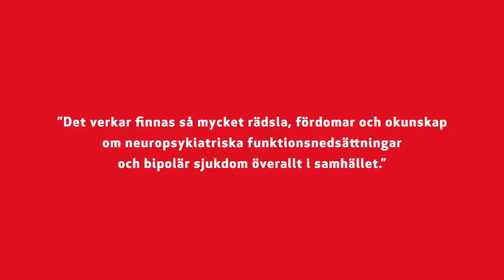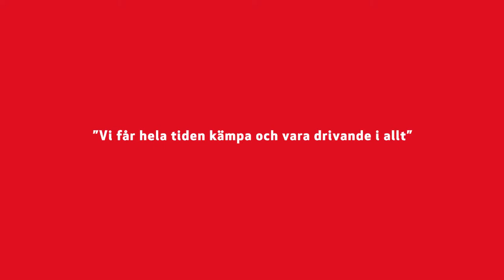Familjehjälpen, Trygg-Hansa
Möt familjer som har fått hjälp av Trygg-Hansas service Familjehjälpen. Familjehjälpen erbjuder information och vägledning i frågor som rör samhällets olika stöd och ersättningar och finns för dig med Trygg-Hansas barnförsäkring.